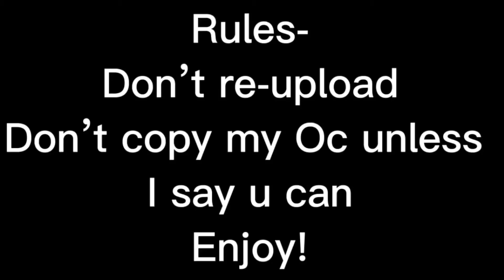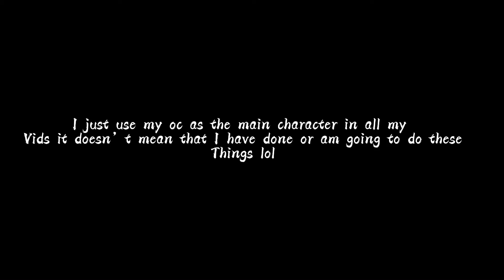Bang! Gcmv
Enjoy my cookies😊~ BOO👻 sos for being late